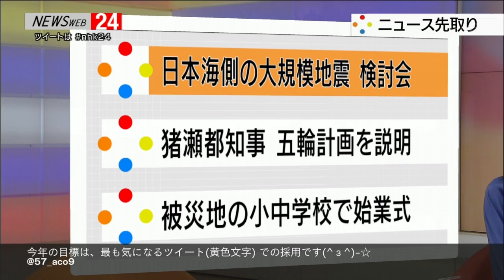NEWS-WEB24 2013-01-18 00:00:00JST - Noritoshi Furuichi vs Naoko Hashimoto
Furuichi questioned Naoko closely about Undercover Marketing by NHK.